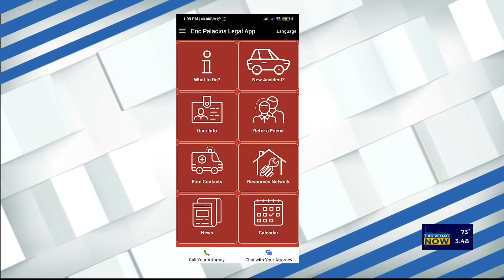Eric Palacios & Associates 3.23